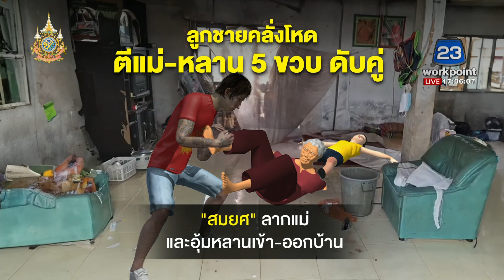หนุ่มคลั่งตีแม่-หลานชาย 5 ขวบ ดับสลด 2 ศพ | บรรจงชงข่าว | วันที่ 21 พฤษภาคม 2567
หนุ่มวัย 38 ปี คว้าคมแฝกตีแม่อายุ 68 ปี จนเสียชีวิตแต่ยังไม่หนำใจจึงหันไปตีหลานชายที่อายุเพียง 5 ขวบ จนเสียชีวิตไปด้วยอีกคนภายในบ้านหลังหนึ่งพื้นที่หมู่ 19 บ้านใหม่เจริญสุข ต.ตูมใหญ่ อ.คูเมือง จ.บุรีรัมย์
สอบถามเพื่อนบ้านบอกว่าผู้ก่อเหตุป่วยเป็นโรคจิตเวชมานานกว่า 10 ปี เคยมีเรื่องทะเลาะกันกับแม่แต่ไม่ถึงขั้นรุนแรงแบบนี้ คาดว่าน่าจะขาดยารักษาจิตเวช โดยช่วงเกิดเหตุได้ยินเสียงดังและได้ยินหลานชายวัย 5 ขวบ ตะโกนออกมาว่า ”พ่อฆ่าแม่” เพราะหลานนับถือผู้ก่อเหตุเป็นพ่อ และนับถือผู้เสียชีวิตเป็นแม่ จากนั้นก็ไม่ได้ยินเสียงหลานชายอีกเลย